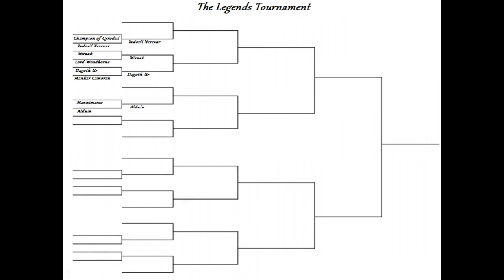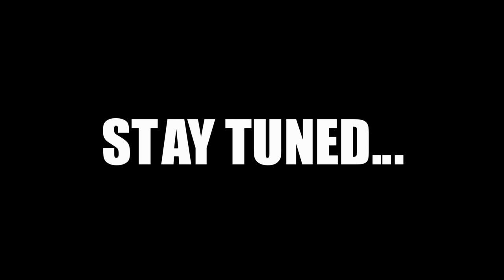Skyrim Battles - Legends Tournament - 4/24 - Mannimarco vs Alduin [Legendary Settings]